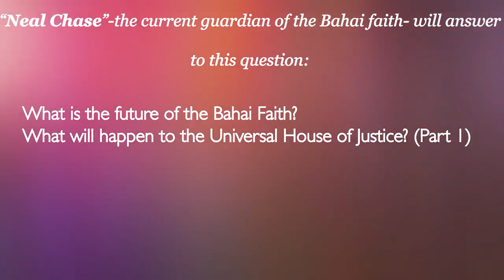Neal Chase :What is the future of the Bahai Faith and the Universal House of Justice? (Part 1)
Neal Chase (The Bahai Guardian): What is the future of the Bahai Faith and the Universal House of Justice? (Part 1)

 "جناب نيل چيس - ولي امر كنوني بهاييان - به سوالات زير پاسخ خواهند داد:
آینده دیانت بهائی چیست؟ و چه اتفاقی برای بیت العدل بدلی خواهد افتاد؟
(بخش اول)

شوقی‌افندی بيت‌العدل موسسات بهايي بهاييان تحت ذعامت ولي‌امرالله جانشین ولایت‌امر#جنینی